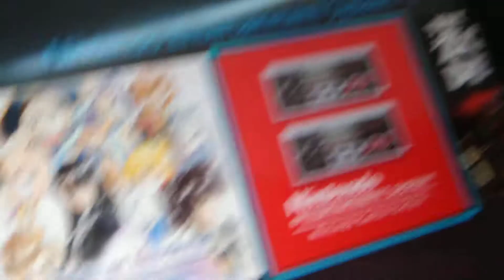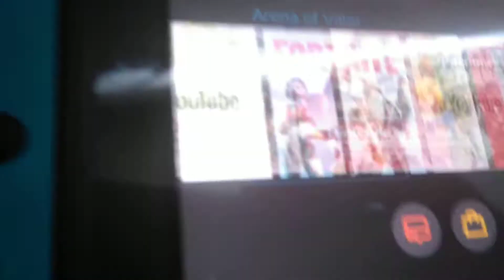What on my Switch